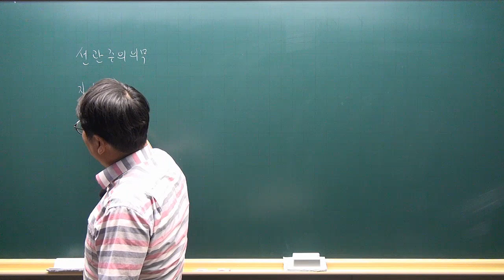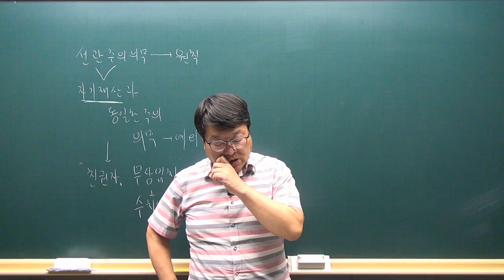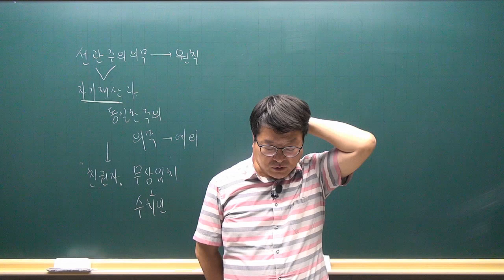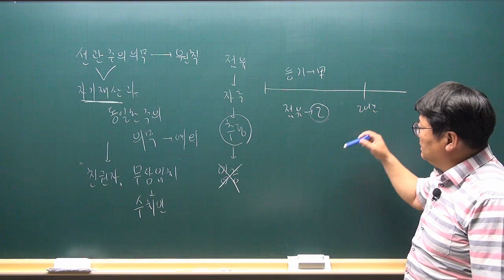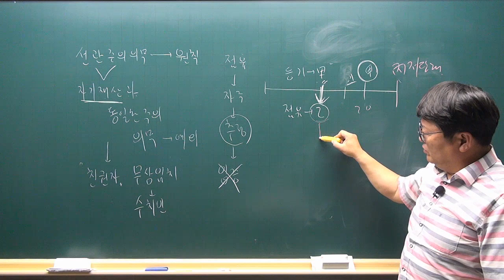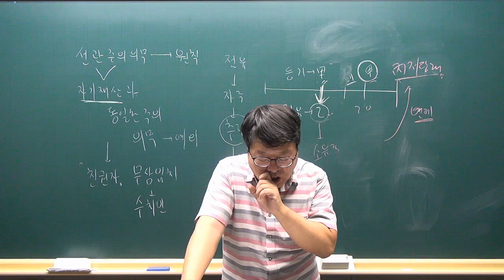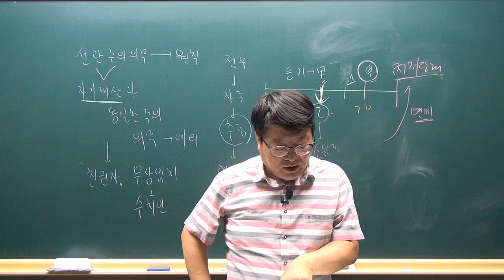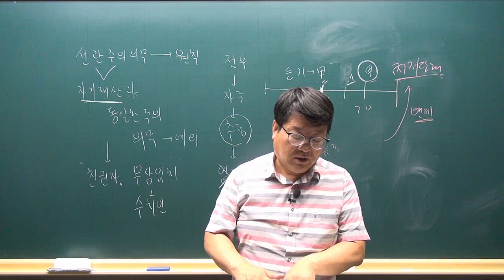[공전무 - 공인중개사 무료인강] 2023년 공인중개사 시험과목 민법및민사특별법 안영찬 교수 기출예상문제풀이 16강